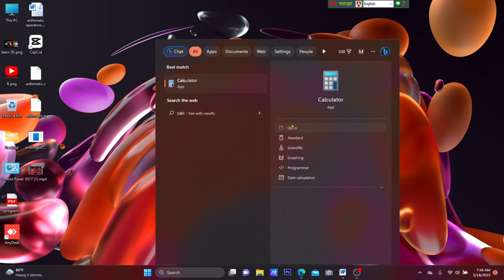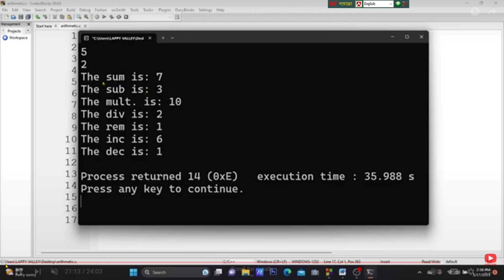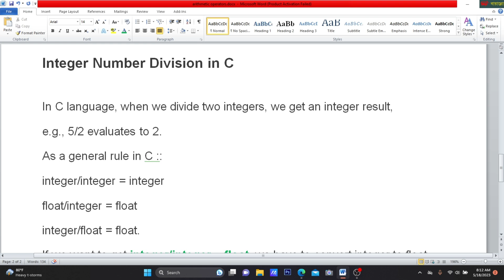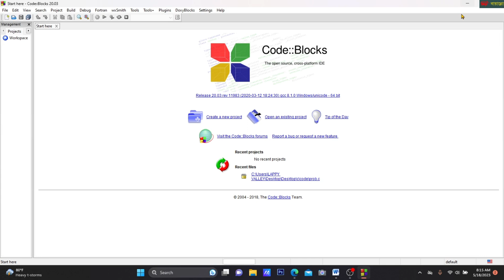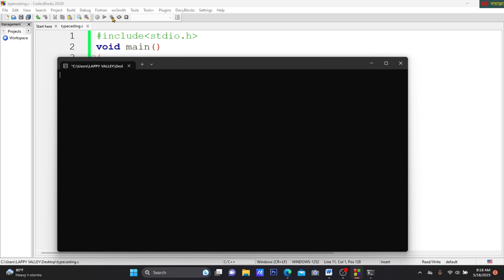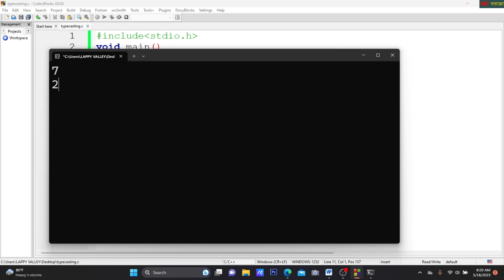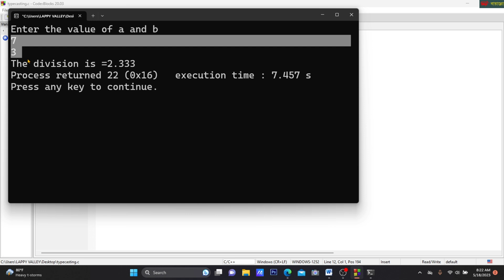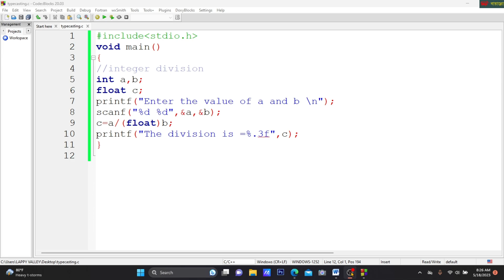Learn C Programming from scratch - Integer Division with typecasting - বাংলায় সি প্রোগ্রামিং P-11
Learn C Programming from scratch - Integer number division with data typecasting - বাংলায় সি প্রোগ্রামিং- P-11
Integer Number Division in C
In C language, when we divide two integers, we get an integer result,  e.g., 5/2 evaluates to 2.
As a general rule in C ::
integer/integer = integer
float/integer = float
integer/float = float

If we want to get integer/integer = float, we have to convert integer to float with a help of float variable. This explicit conversion is known as typecasting. Type Casting in C is used to convert a variable from one data type to another, and after type casting compiler treats the variable as the new data type.